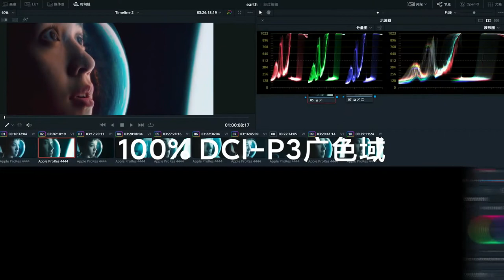Xiaomi Mi Notebook Pro X 15 Official Video